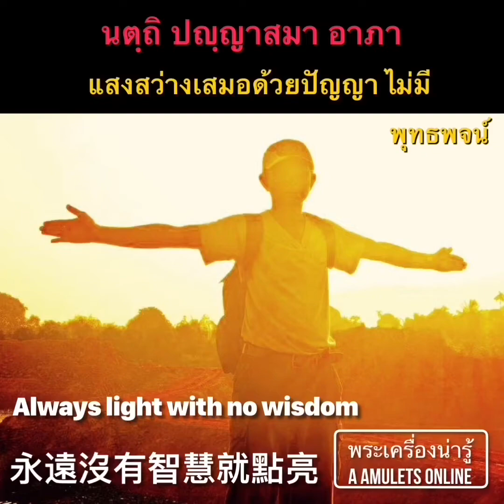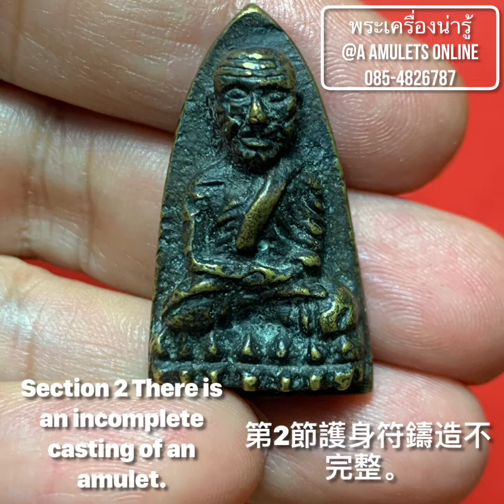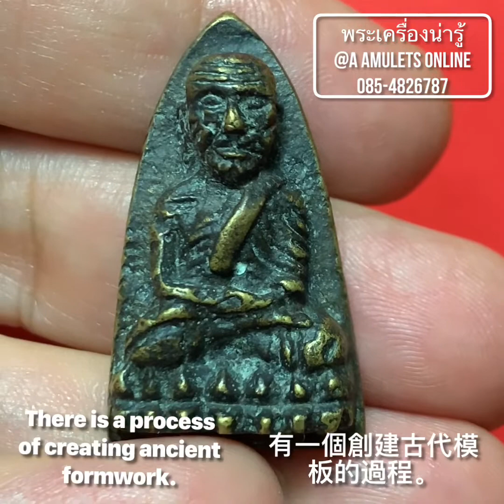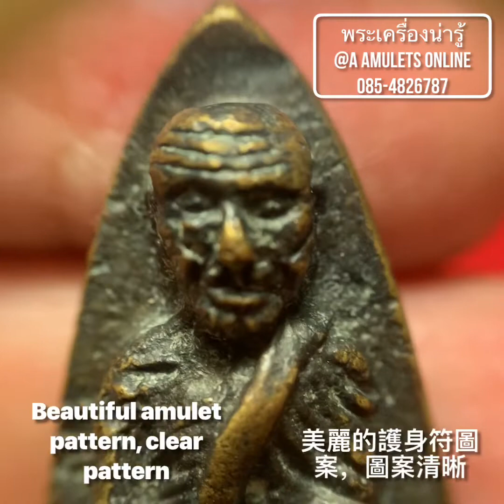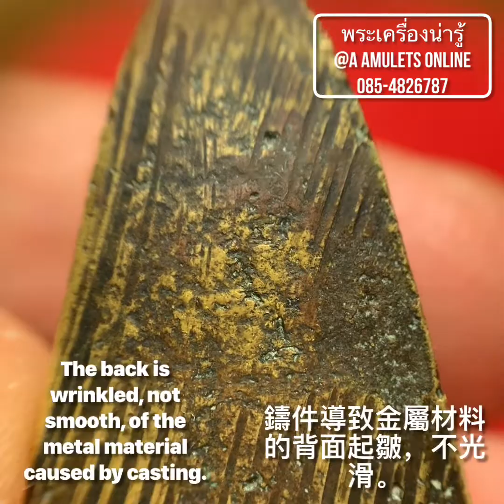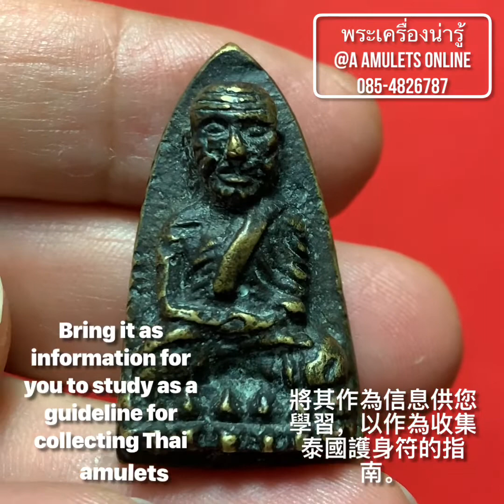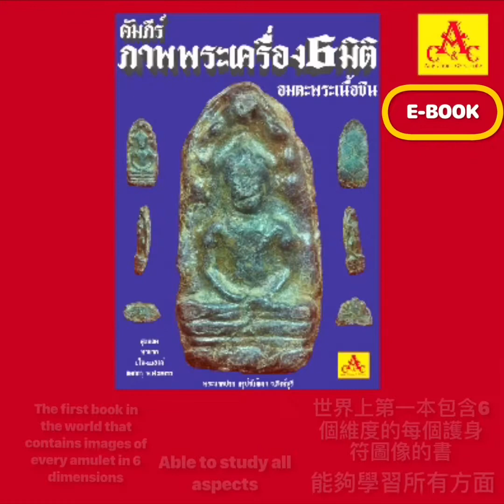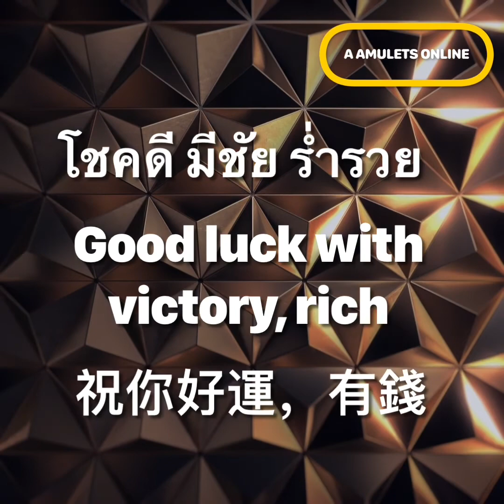พระเครื่องหน้ารู้ @ A amulets online ตอน พระหลวงปู่ทวด หลังเตารีด ปี05 ออกวัดคอกหมู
พระหลวงปู่ทวด หลังเตารีด ปี05 ออกวัดคอกหมู เป็นพระเครื่องร่วมพิธีเดียวกันกับพระหลวงปู่ทวด วัดช้างไห้ หลังเตารีด ปี05 กำลังได้รับความนิยมสูงขึ้นเรื่อยๆ จะมีประวัติความเป็นมาอย่างไรนั้น ขอเชิญท่านรับชมได้แล้วครับ